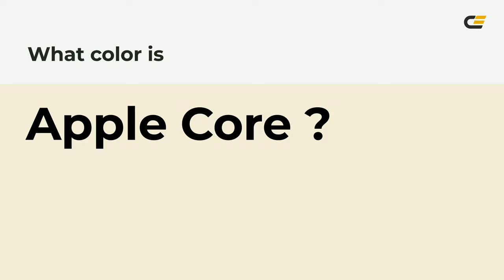Apple Core color f4eed8 hex Cool Brown color f4eed8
What color is Apple Core ? f4eed8 hex, Cool Brown color f4eed8

Hex f4eed8 Color Code is also known as Apple Core color

Hex f4eed8 Color code in RGB color code model is created after adding 95.69% red color, 93.33% green color and 84.71% blue color.
Hex f4eed8 Color code in CMYK color (process color) code model is generated after subtraction of 0% cyan, 02% magenta, 11% yellow, 04% black.